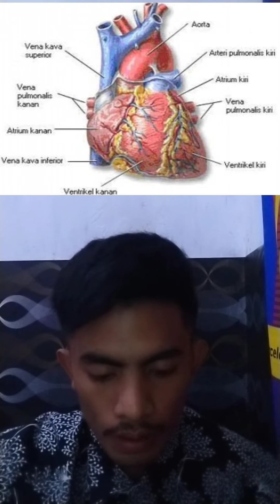ANATOMI FISIOLOGI SISTEM KARDIOVASKULAR